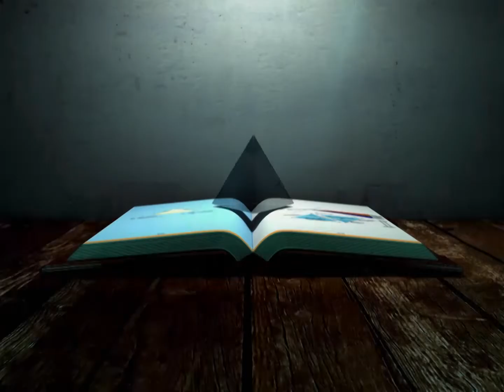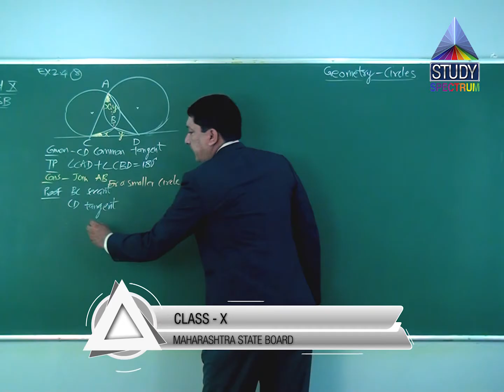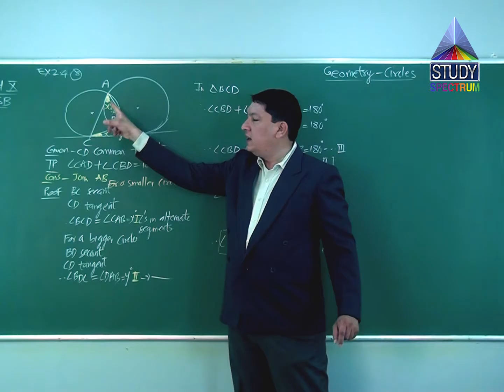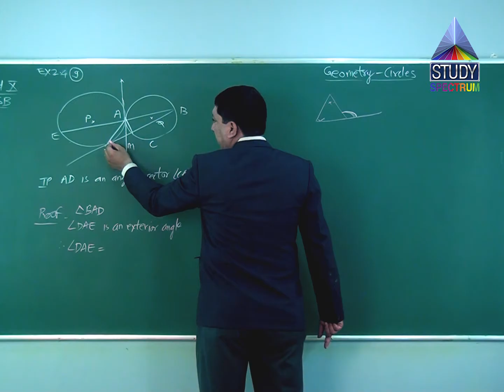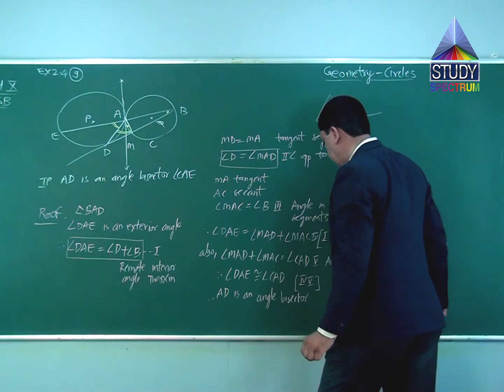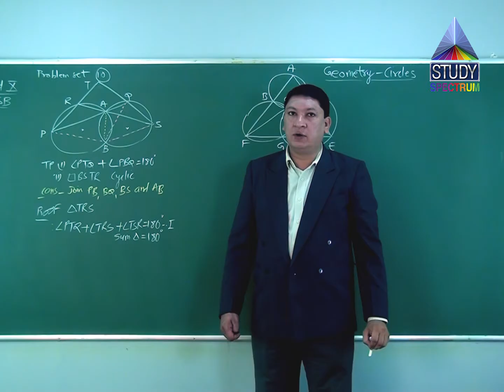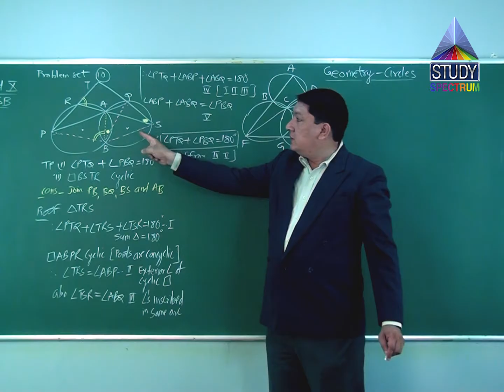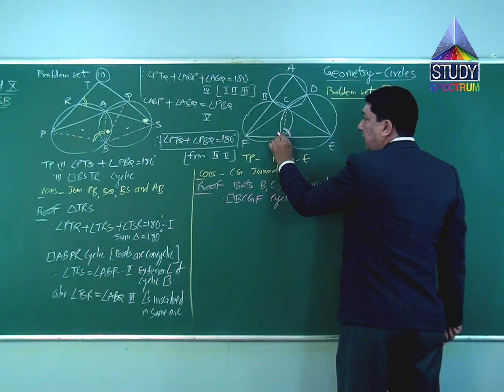MSB 10 Circle Ep 12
Maths formulas will not trouble you anymore. You don't have to worry about maths or algebra anymore. Maths concepts explained beautifully.  Maths learning becomes very easy with no pressure and you do not need maths tuition anymore. Maths tutor and other tuition teachers will look for a new job with our free educational videos.